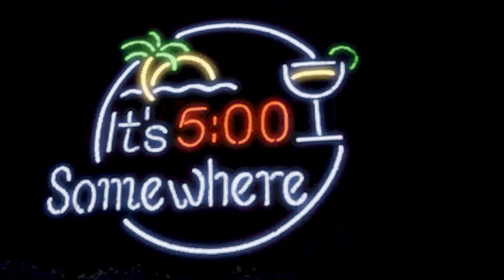TV Woman x TV Man EPIC LOVE STORY | SAVE TV Woman vs Skibidi Toilet in Gmod 14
TV Woman stuck and TV Man have to save her! Skibidi toilet episode 70 vs TV Man x Cameraman x TV Woman love